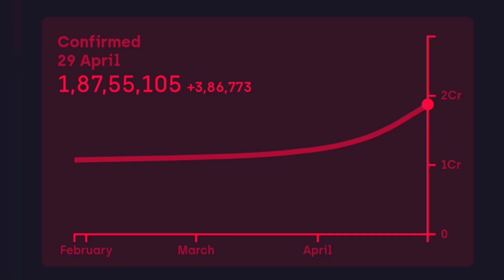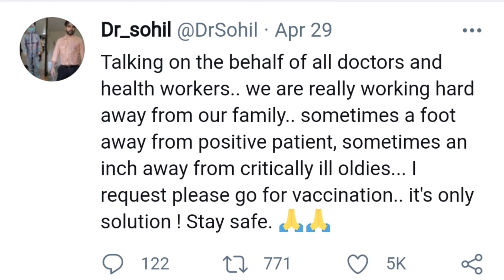Doctor post goes viral for being in PPE suit for 15 hours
With over three lakh Covid-19 cases each day and a death toll that has already crossed the two lakh mark a day ago, the second wave of the pandemic has taken over India like a storm. As the health crisis surges at a rapid pace, medical infrastructure in the country is almost on the brink of collapse. As a result, health workers are combating the crisis daily and doing their best to safeguard citizens during this vulnerable time.

A post that has been shared on social media, in which a doctor is seen drenched in sweat as a result of wearing protective gear continuously for around 15 hours, is doing rounds on the internet.

The post was shared on Twitter by a user, identified as Doctor Sohil, on Wednesday, April 28. In the post, which has now gone viral on social media, the doctor shared two pictures of himself, the first, in which he is seen wearing a PPE kit, and the second, in which he is totally drenched in sweat.

“Proud to serve the nation,” the doctor captioned his post as he shared the two pictures.

In a thread attached to the tweet, the doctor also mentioned that people are going through difficult times currently but it is necessary to maintain social distancing. He also requested people to get vaccinated as it is the only solution to stay safe from contracting coronavirus.

“On behalf of all the doctors and health workers, I would like to say that we are working very hard to stay away from our family, sometimes just one step from the positive patient, and sometimes from the seriously ill elderly. Are an inch away. I request everyone to please go for vaccinations. This is the only solution! Be safe,” Dr Sohil wrote in the next tweet.

The viral post has garnered thousands of likes and retweets, with people appreciating the doctor for sharing the information.

“To all doctors, nurses and related staff there, who are working continuously to cure people and save lives. A big thank you and lots of love,” a Twitter user said in the comment section.